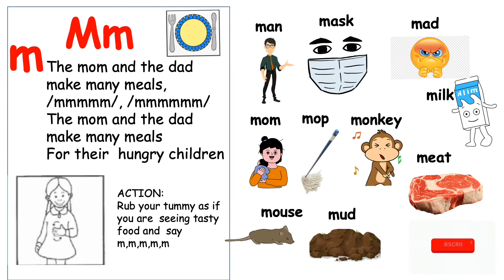JOLLY PHONICS LETTER Mm SONG W/ LYRICS,ACTION,VOCABULARY. ALL ABOUT LETTER M IN LESS THAN 1 MINUTE.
The quickest way to learn letter Mm song, sound,action and vocabulary. The song is repeated twice so kids will easily memorise it. Some words beginning with letter Mm are included so that kids will easily recognise them as well, while singing the song.